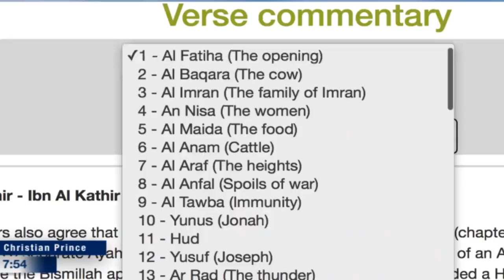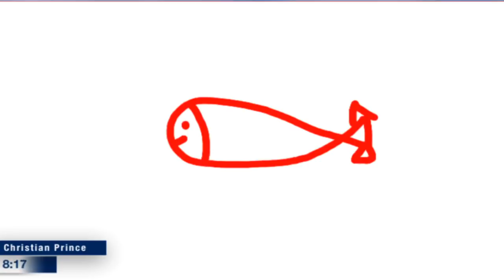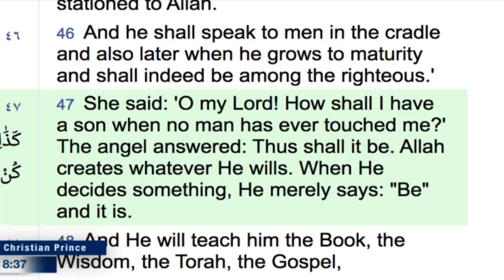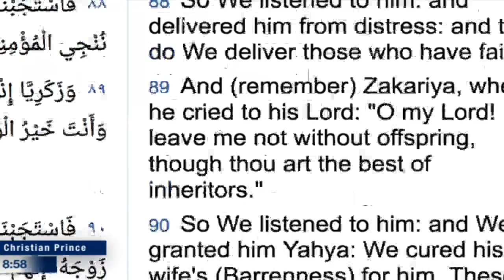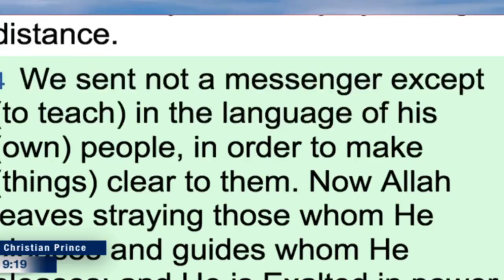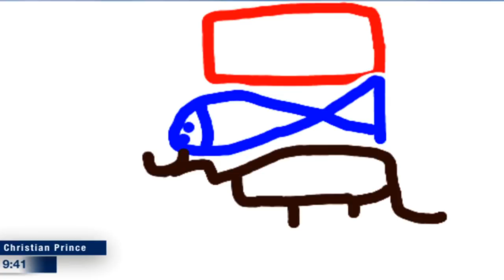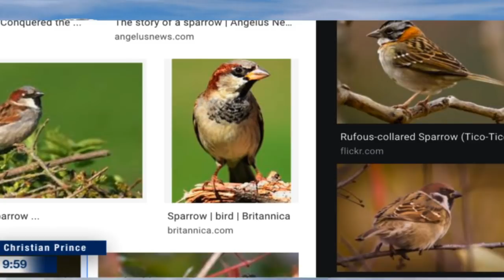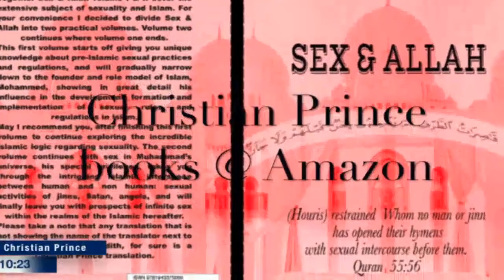[EN020] Mohammadan calls Christian Prince and gets busted: Jibril, Maryam & Women went to Tomb.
Muslim Man named "Mohammad"  calls CP to ask bible question and gets busted with Quran issues: Angel Jibril, Maryam & Women went to Tomb.

Christian Prince YouTube Channel: The Arabian Prophet
Christian Prince Skype ID: DebateTV